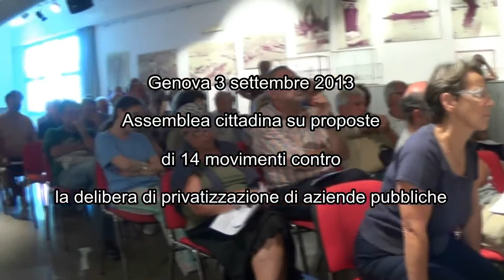10 Andrea Gamba